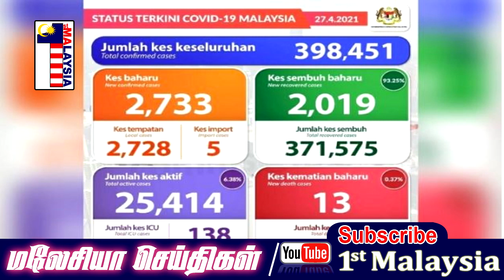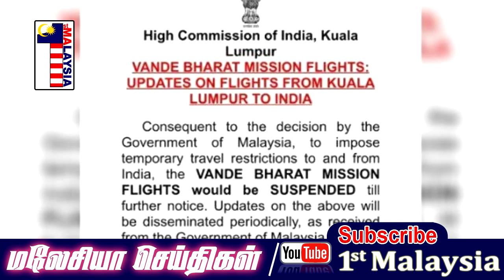MALAYSIA TAMIL NEWS இந்திய பிரஜைகள் நாட்டில் நுழைவதற்கு தடை ஏன் ? பிரதமர் விளக்கம்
1st Malaysia Tamil News: இந்திய பிரஜைகள்  நாட்டில் நுழைவதற்கு  தடை  ஏன் ? பிரதமர்  விளக்கம்

பிறர் சமயத்தை அவமதித்த வழக்கு; தேசிய சட்டத் துறை தலைவர் தலையிட வேண்டும்

வந்தே பாரத் திட்டத்தின்  விமான சேவைகள்  நிறுத்தம் இந்திய தூதரகம் அறிவிப்பு

Burger வியாபாரிக்கு 50,000 ரிங்கிட் அபராதம் : சுகாதார அமைச்சு மறுபரிசீலிக்கும்